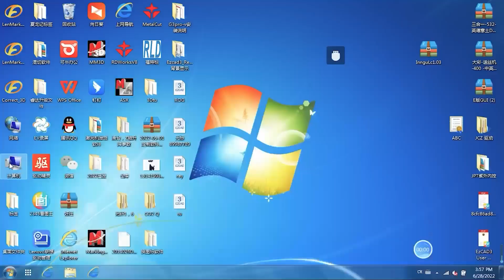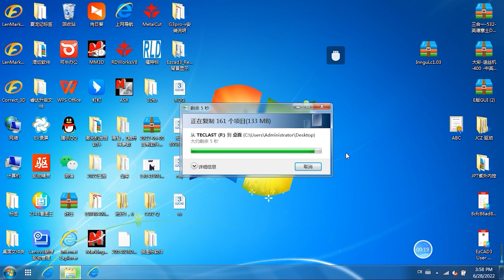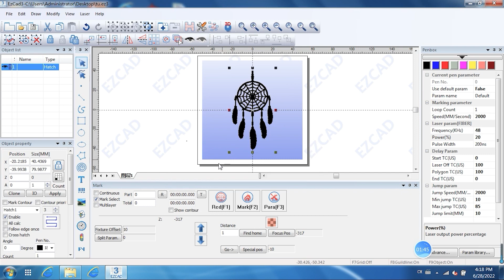how to set up ezcad3 fiber laser,2.5d laser